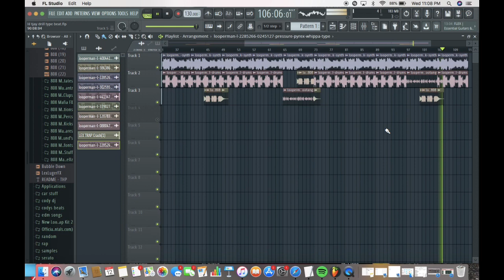codys capstone showcase beat